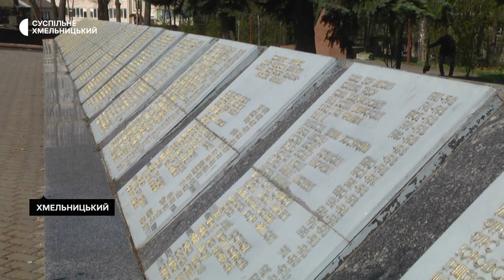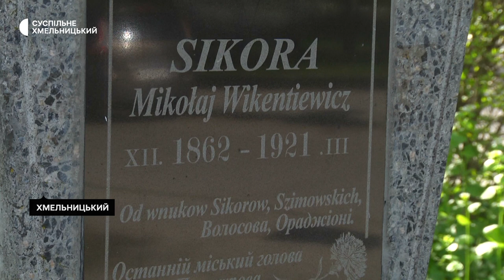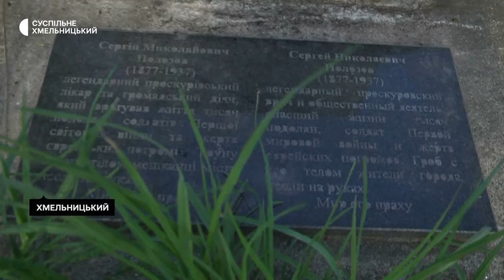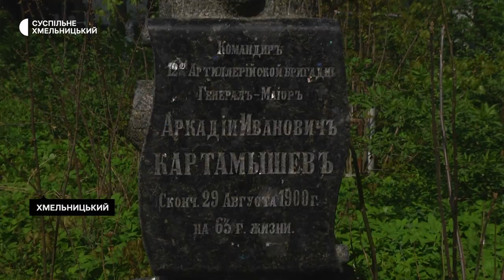Чим цікаві екскурсії старим кладовищем Хмельницького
Першу екскурсію старим кладовищем Проскурова Суспільному провів вчений-секретар Хмельницького обласного краєзнавчого музею Сергій Єсюнін. На шести гектарах виявлено дві тисячі поховань. Однак, за словами Сергія Єсюніна, тут є тришарові поховання, тож кількість могил, щонайменше, сягає шести тисяч. Екскурсії науковець планує проводити з травня.